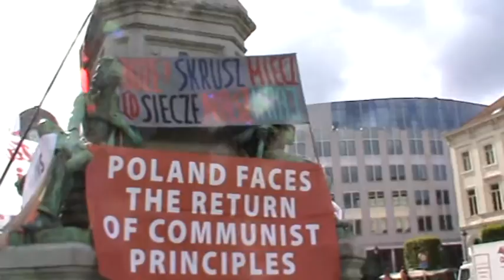Bruksela. Pikieta w obronie TV TRWAM cz.8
Pikieta pod Parlamentem Europejskim na placu Luxemburga w dniu 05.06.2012 roku.